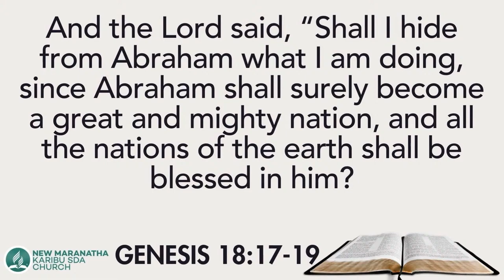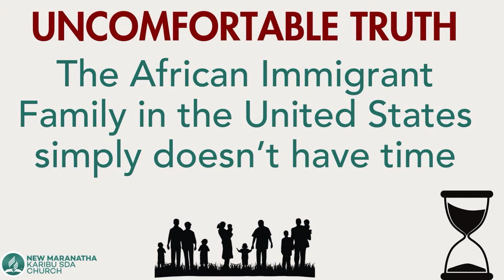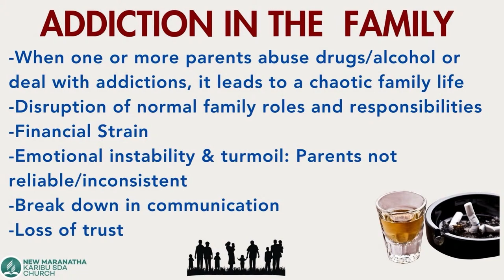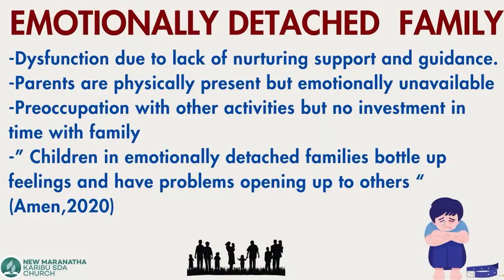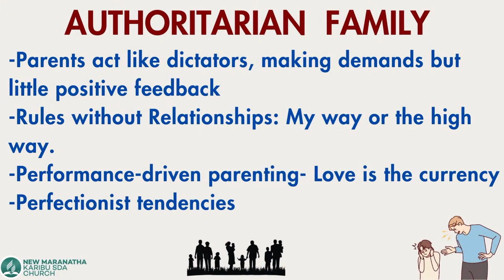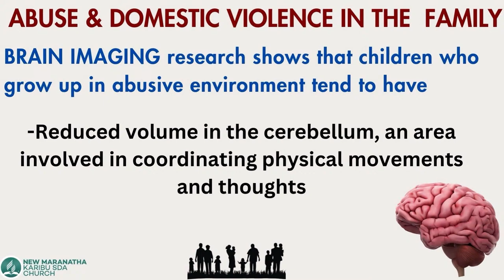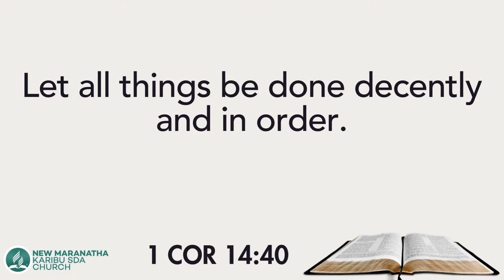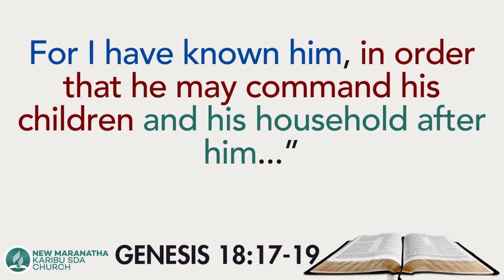Live# New Maranatha Karibu SDA Church Service_ 04/13/24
Happy Sabbath 04/13/24